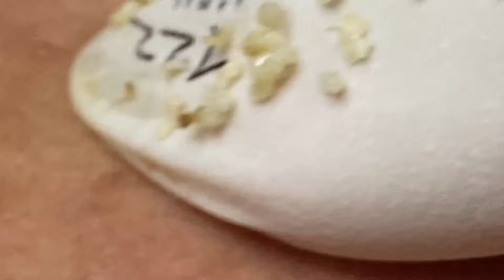𝐶𝑙𝑒𝑎𝑛𝑖𝑛𝑔 𝑎𝑛𝑑 𝐵𝑒𝑎𝑢𝑡𝑖𝑓𝑖𝑐𝑎𝑡𝑖𝑜𝑛 𝑀𝑜𝑡𝑖𝑣𝑎𝑡𝑖𝑜𝑛 # 23536